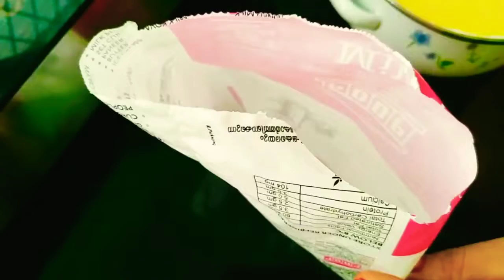Easy jilebj recipe/Jilebi/Homemade Jilebi/Jilebi homemade/Malayalam/